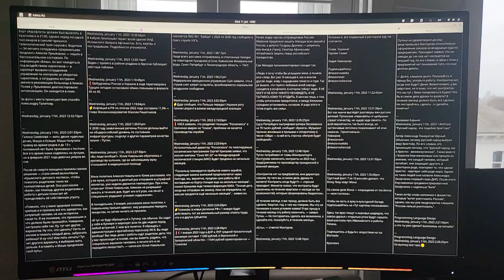Live Telegram Newspaper